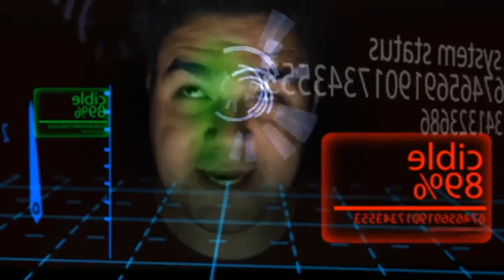Bande demo Henri Desmarest - Infographiste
Démo sur After effect, avec utilisation de photoshop et d'illustrator.